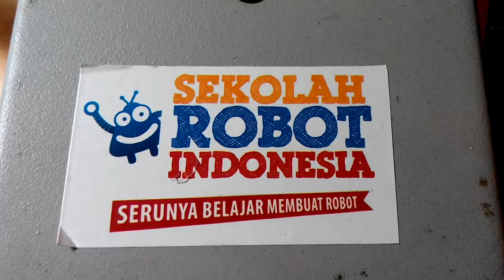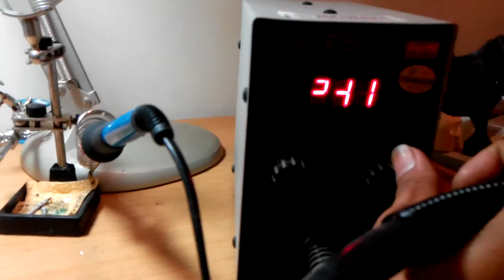cara melepaskan komponen smd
by: Sekolah Robot Indonesia